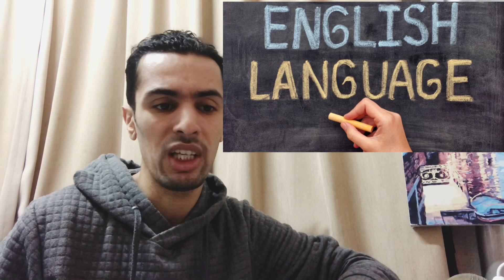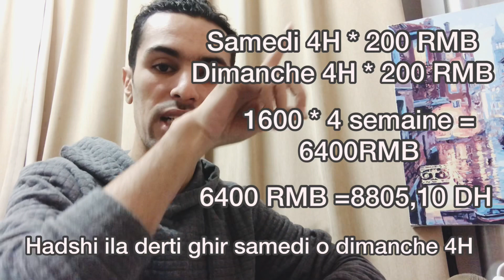شحال ديال الفلوس تقدر تربح في الشهر في الصين